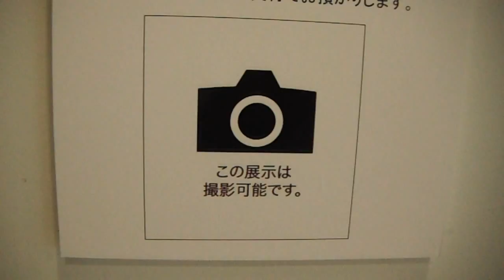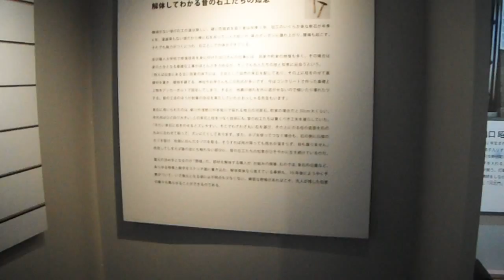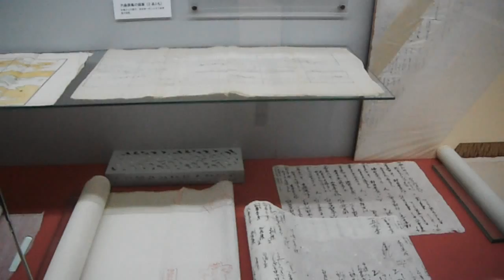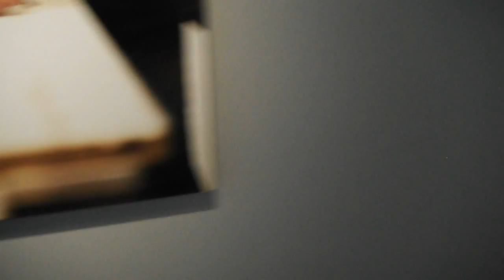DSCF3266金沢の町家‐活きている家作職人の技‐展20150726 LIXILギャラリー